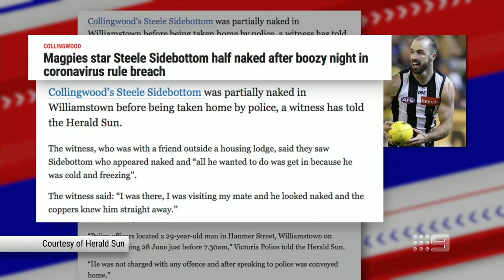Eddie McGuire quizzed by panel over Steele Sidebottom saga - Footy Classified | Footy on Nine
Collingwood President Eddie McGuire speaks about the COVID-19 breach by Magpie Steele Sidebottom and his four week suspension.